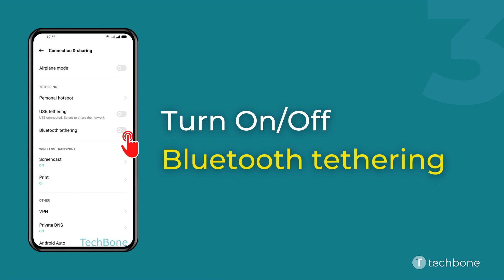How to Turn On/Off Bluetooth tethering - Oppo [Android 11 - ColorOS 11]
Want to know How to Turn On/Off Bluetooth tethering on Oppo smartphone? This guide will show you how to do on Android 11 / ColorOS 11.

0:00 Intro
0:05 Tap on Settings
0:15 Tap on Connection & sharing
0:25 Enable or disable Bluetooth tethering